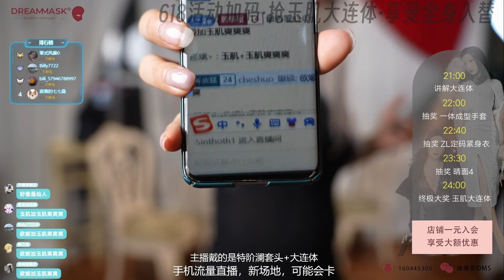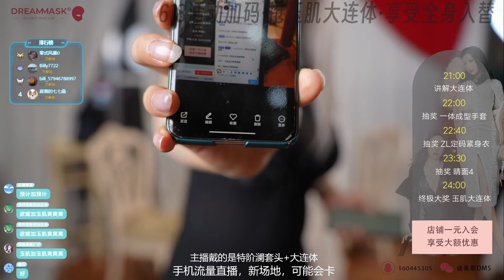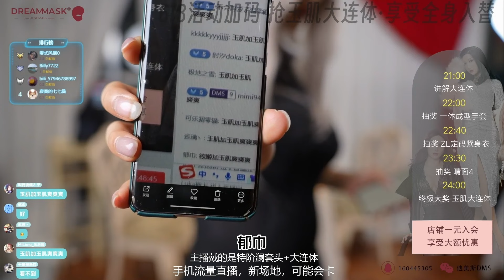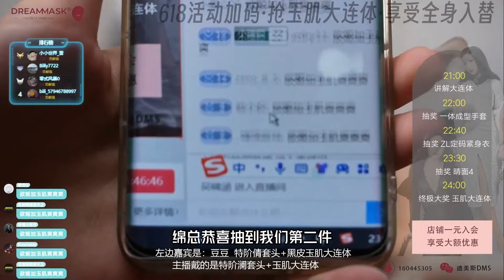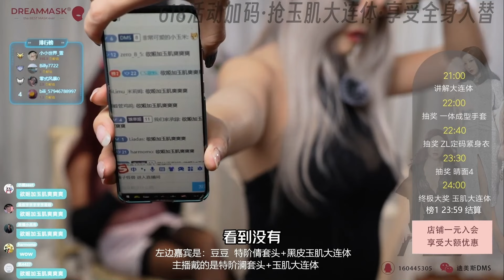Dreammask's "6·18 Promotion” Live Steam Record (Mandarin Chinese)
Introducing Our New Arrivals! ✨✨
D03 Jade Skin Silicone Bodysuit
Product features:
Higher elasticity, skin-friendly silicone material for a wonderful experience of easily transforming into an exquisite body.Perfectly match with the special edition mask, both products can synchronize skin tones for a seamless transformation.